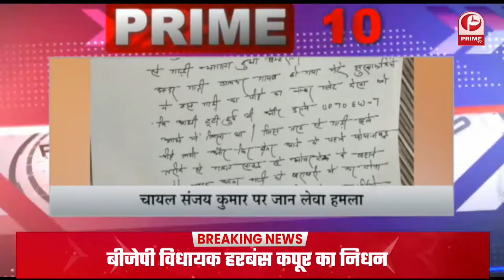Shri Kashi Vishwanath Temple धाम का नया रूप | MODI ने कि विश्वनाथ कॉरिडोर का लोकार्पण || Prime Tv